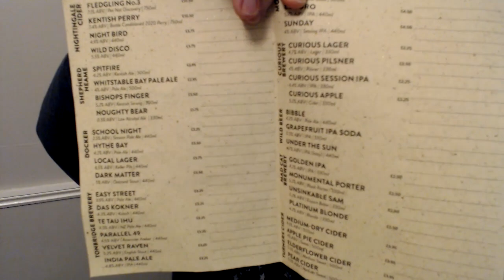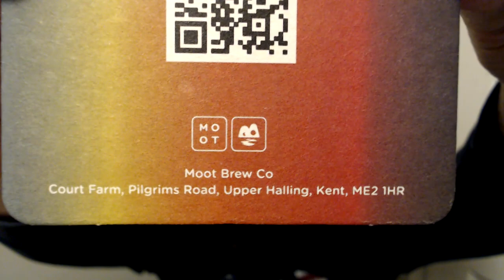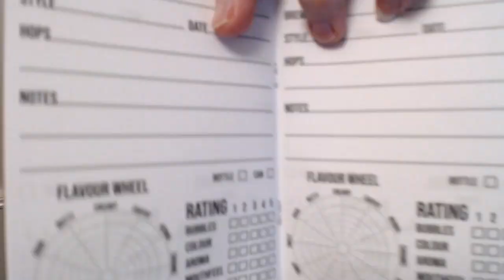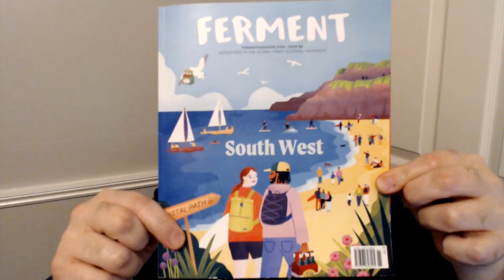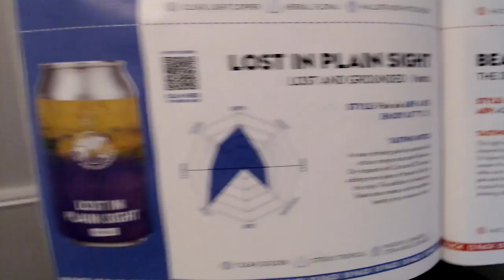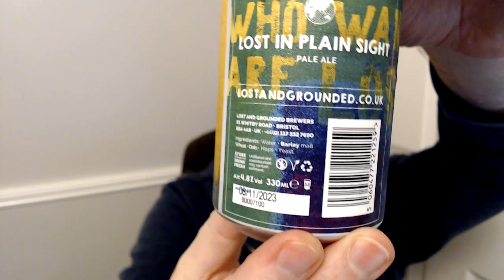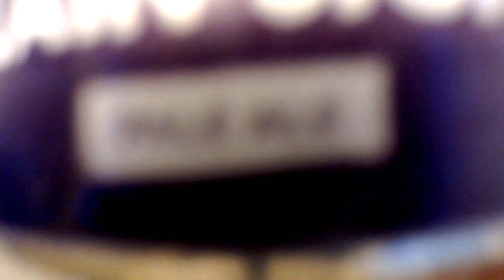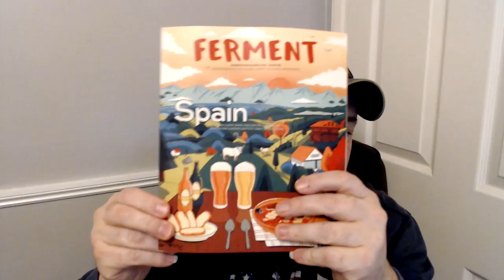Lost and Grounded - Lost in Plain Sight (Pale Ale)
Surprising Zestiness here, with a nice amount of hoppiness.